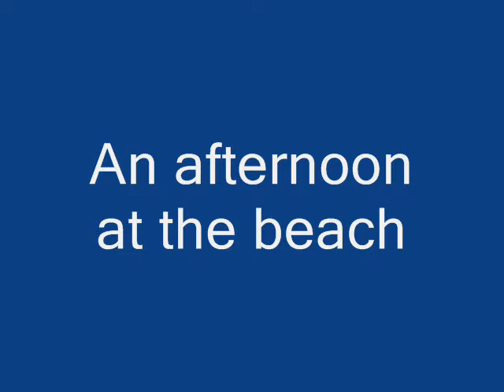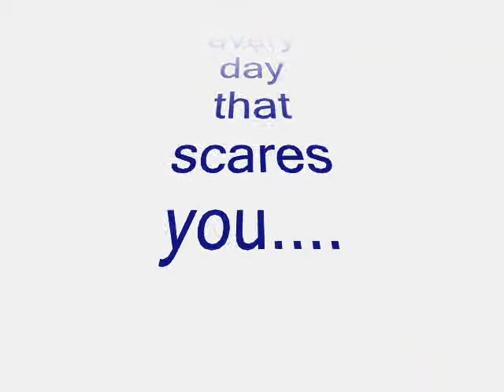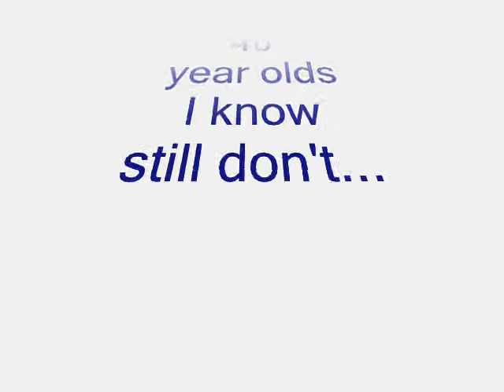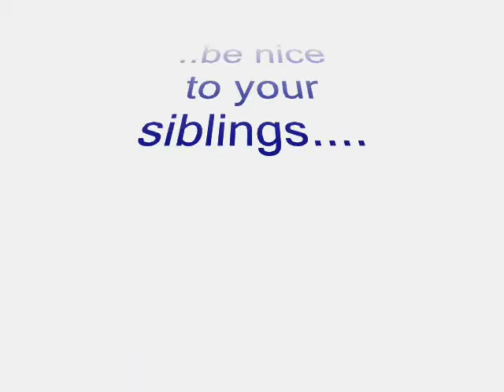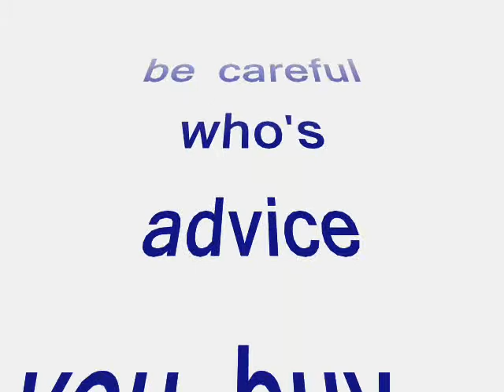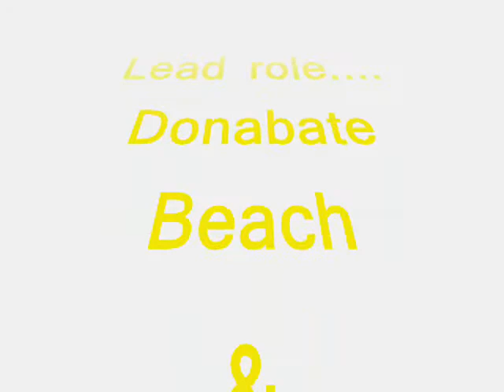An afternoon at the beach, Donabate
Pics of the beach and me mates feet...